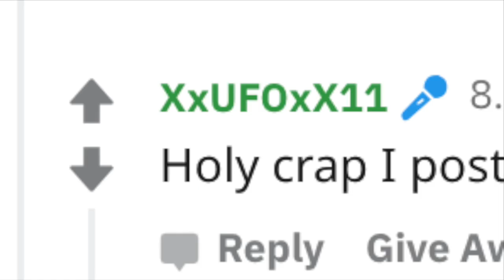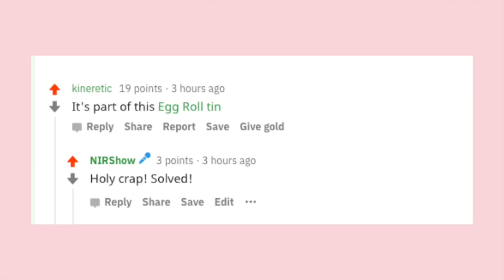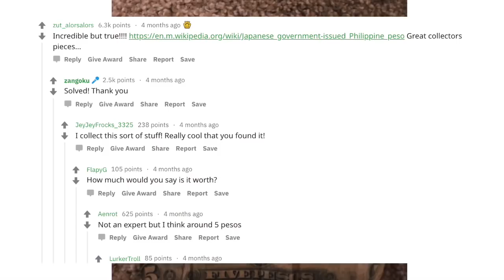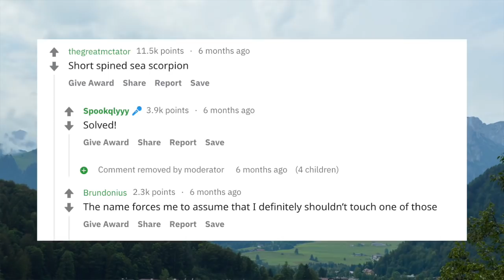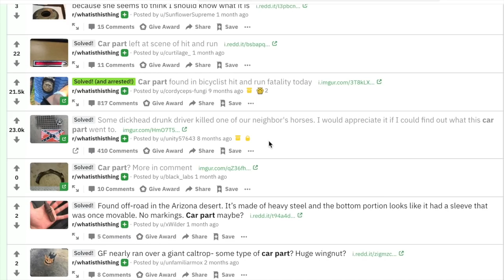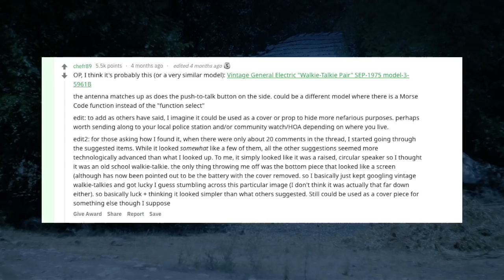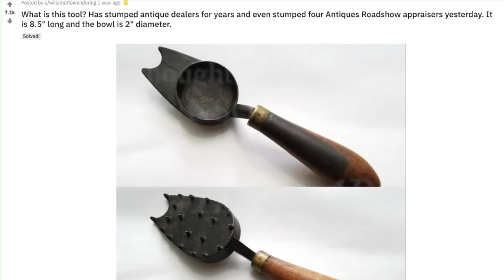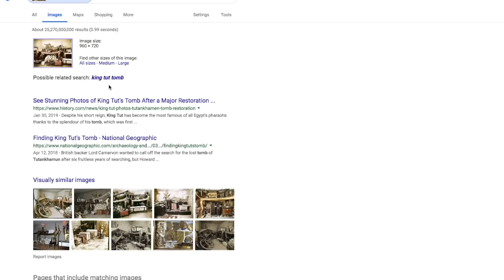What Is This Thing? | Reddit Stories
Let’s say you find a strange… thing. Maybe it’s an antique tool amongst your great grandmother’s belongings. Maybe it’s a small piece of technology in your new apartment. Or a piece of metal wedged into the lock of your door.

There’s only one place to go to find out what that thing is. Reddit.

Welcome to the best detectives on the internet, and welcome to Nothing Is Revealed.

Any little bit helps!

Music
The Legend of Someone - Noah T